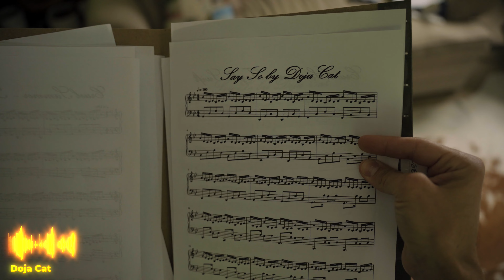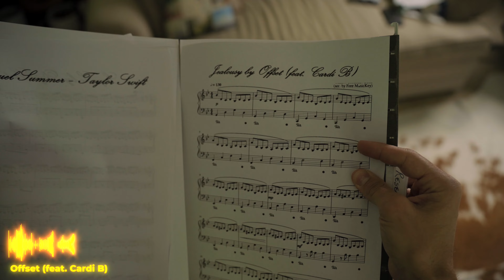Why does all music sound the same today?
Offset (feat. Cardi B) — Jealousy
NLE Choppa — Ain’t Gonna Answer
A Tribe Called Quest — Check the Rhime
2Pac — All Eyez On Me
Nikki Minaj — Barbie Dreams

Videos Used:
Mrbeast — Train vs Giant Pit
All Eyez On Me 2017 feature film

Studies Referenced

Scientists Just Discovered Why All Pop Music Sounds Exactly the Same